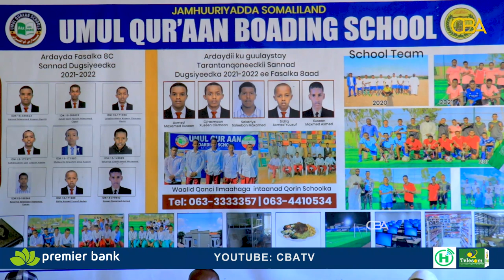Maamulaha Guud ee Umul Quraan Shools Maxamed Yuusuf ayaa ka hadlay xaaladda dalka,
Maamulaha Guud ee Umul Quraan Shools Maxamed Yuusuf Kaahin ayaa ka hadlay xaaladda dalka, fariina u diray shacabka Soomaliland